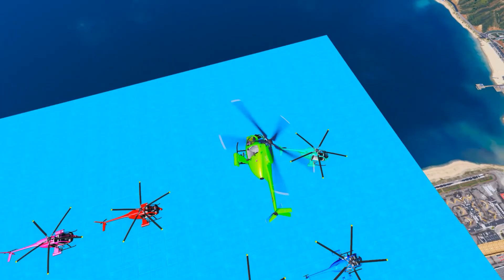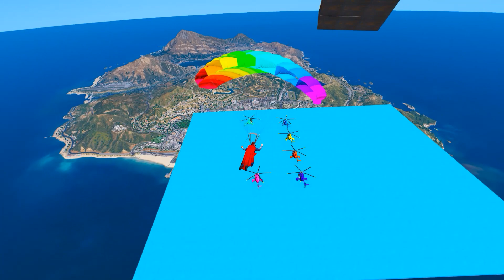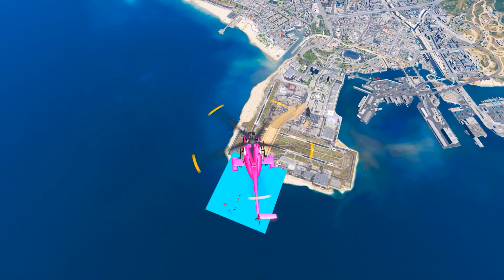Spiderman Hulk Ramps challenge GTA 5 Wolverine Police Car Firetruck Freddy Krueger Moon Knight Joker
Challenge Ramps Voltic Car Firetruck Police Cars Helicopter GTA 5

Superheroes - Spiderman, Hulk, Nightcrawler, Green Goblin, Freddy Krueger, Dr. Strange, Wolverine, Ghostface, Pinhead, Ironman, Aquaman, Slenderman, Moon Knight, Mile Morales, Joker